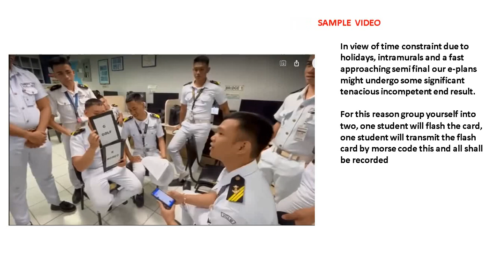Morse Code -Sending & Receiving